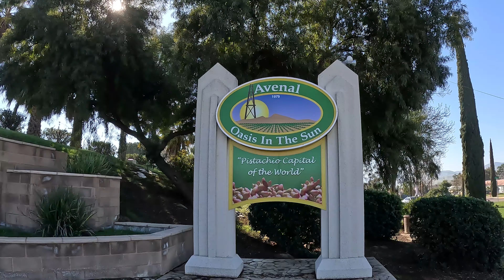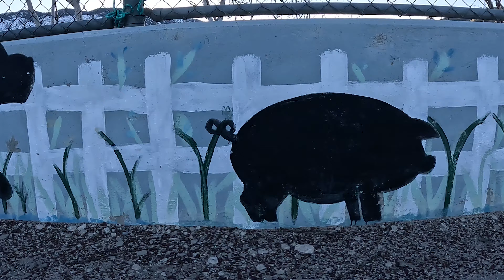Day 227: CA Hill Country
Memomls, Ai-Chan, and I take on our final stretch of miles on the road back toward Los Angeles. We begin our day on the outskirts of the city of Avenal, the self-proclaimed "Pistachio Capitol of the World". We do not get to see much of the city though as we quickly break off the main road in pursuit of several series of geocaches all grouped together on the Reserve Road. While it requires a bit of driving through rough roads and the potential for AWD or 4x4, depending on the weather/time, this is a great place to spend a day or two geocaching with friends. There is a series of challenges and traditional "non-challenges" to be found as well as many letterboxes and an at-posted-coordinates geoart of challenges in the shape of a mystery icon. We split our time between grabbing challenges roadside and enjoying a stroll through the hills to make some finds in the geoart as well. Eventually, the clock ran down on us though and we had to cut away from all the finds to bring our night to a close before the last hop into Santa Clarita. What a great day to be spent geocaching in the hill country of Southern California.